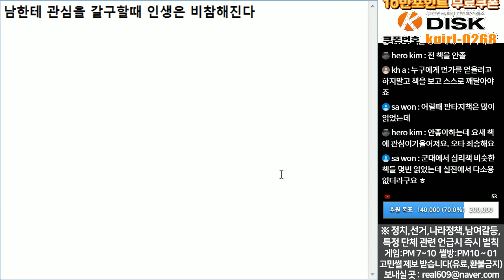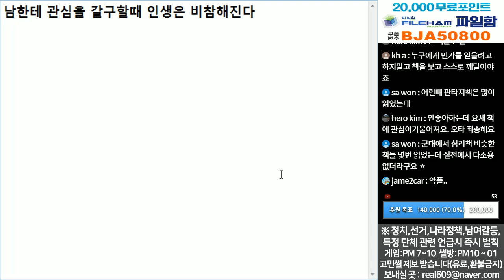(※팩트폭력) 남한테 관심을 갈구할수록 인생은 더 비참해진다